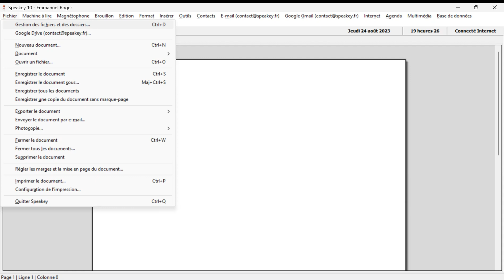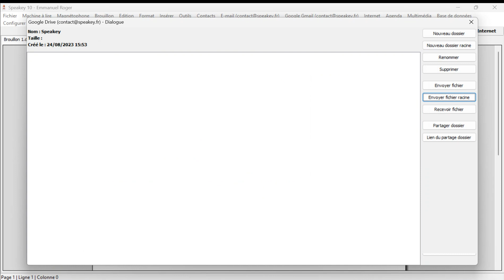Comment envoyer un fichier dans Google Drive ?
Aide vocale et vidéo pour l'utilisation de Speakey avec le lecteur d'écran NVDA sans utiliser les raccourcis